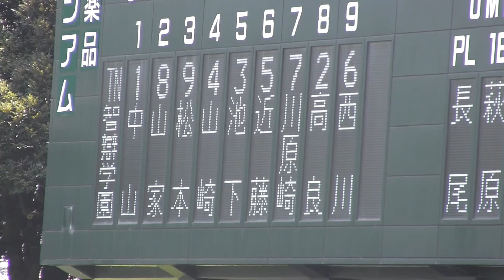智弁学園VS橿原学院 第105回全国高校野球奈良大会準決勝ハイライト 決勝進出へ大一番！奈良大会も大詰め！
2023年7月26日奈良県佐藤薬品スタジアム
慣れない角度で撮影ミス多いです。見づらくてすいません。